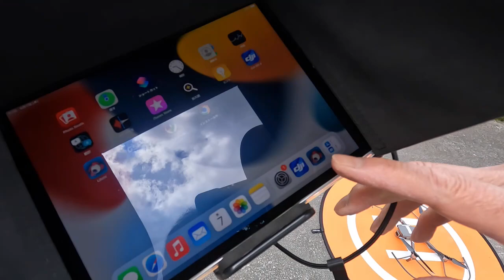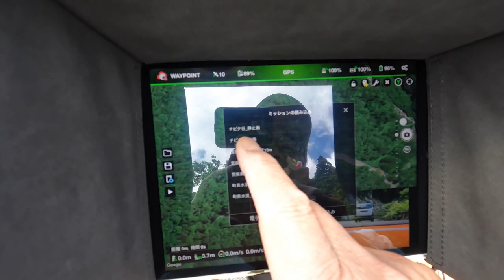林道法面の動画を撮影しています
林道法面をスイッチバック方式で撮影（動画）している様子です。
字幕入りです。